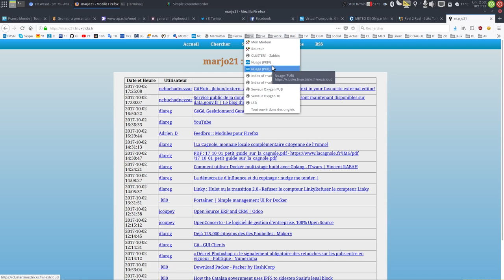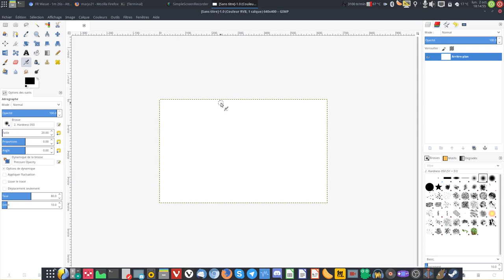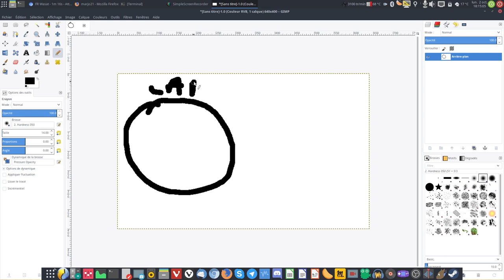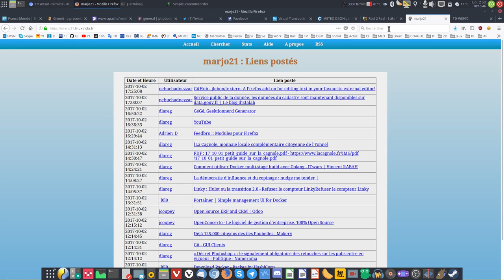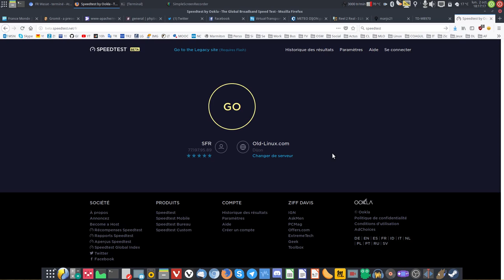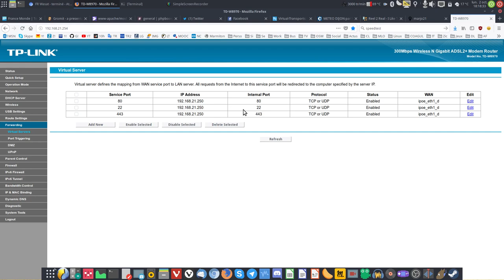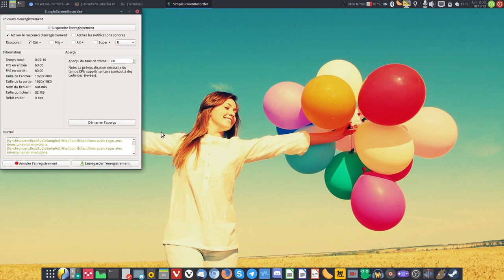Redirection HTTPS et Box Red By SFR : la solution !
Désolé pour le sifflement, mon casque a un souci on dirait